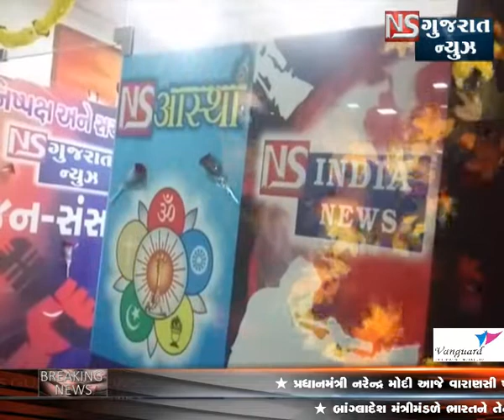SURAT NS GUJARAT NEWS BEAURO CHIFE OFFICE OPENING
SURAT NS GUJARAT NEWSNI BEAURO CHIFE OFFICE OPENING